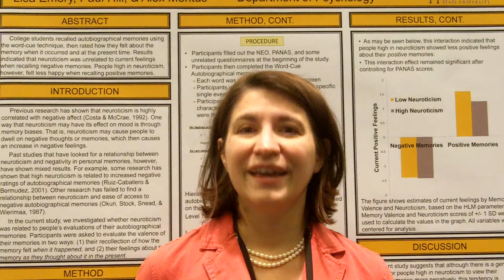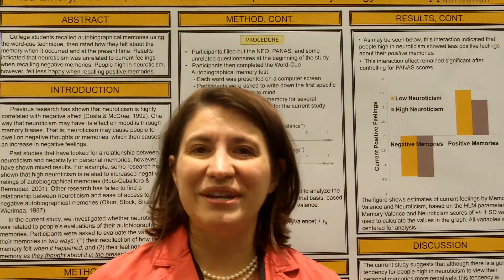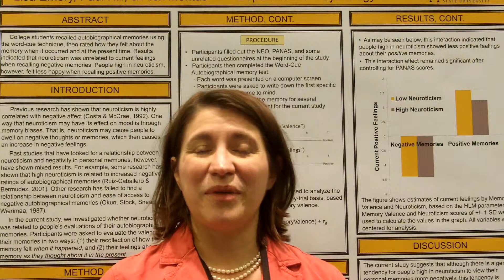APS Convention Video Blog: Neuroticism and Dampened Pleasantness of Positive Memories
My name is Lisa J. Emery from Appalachian State University and I presented my research at the APS 23rd Annual Convention in Washington, DC.